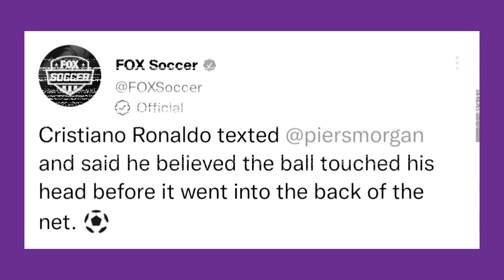Cristiano Ronaldo Hair Of God - Portugal Goal Fifa World Cup 2022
Portugal beats Uruguay by 2-0 goals as Bruno Fernandes scored twice for Portugal vs Uruguay. Cristiano Ronaldo claimed that the first goal belongs to him as his hairs touched the Ball before going into the net.After the game, Bruno Fernandes also admits that Ronaldo scored first goal for Portugal vs Uruguay. Watch crazy reactions of sports channels and fans about Cr 7 goal for Portugal vs Uruguay.

Bruno Fernandes–Portuguese soccer player
Diogo costa – soccer player
Ronaldo goalvsUruguay
ronaldo goal
gol de Portugal
goles de Portugal vs uruguay
portugal world cup
portugal vs
uruguay world cup
portugal hoy
cristiano ronaldo
Portugal vs Uruguay goles
Portugal vs Uruguay penalty